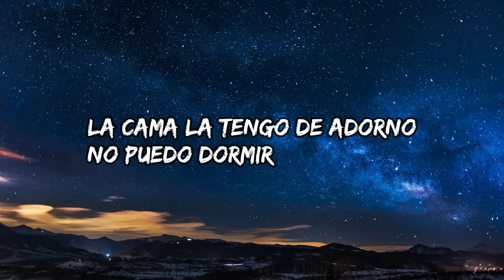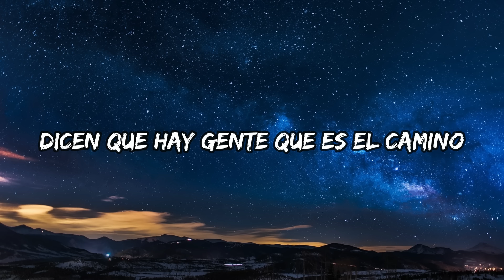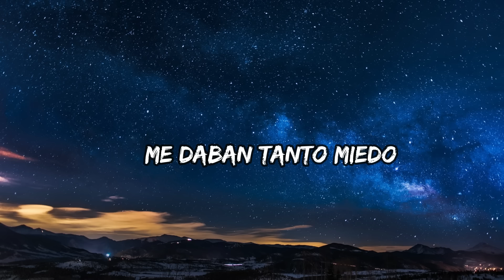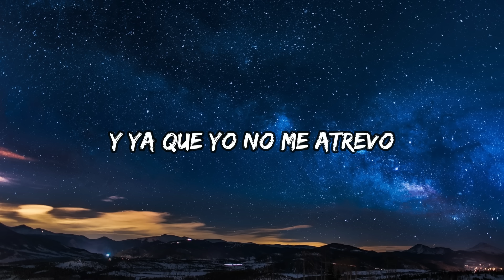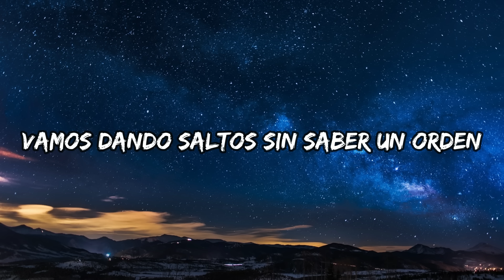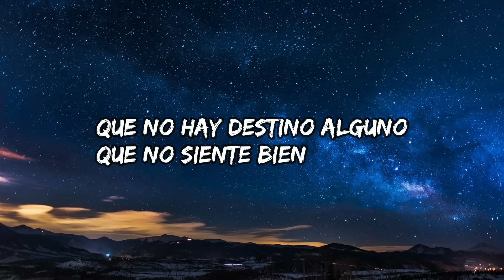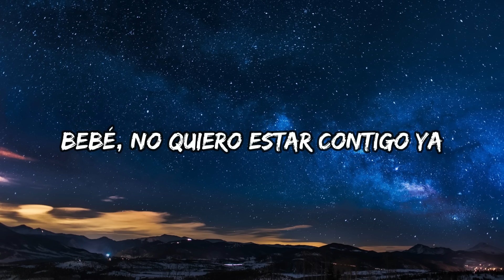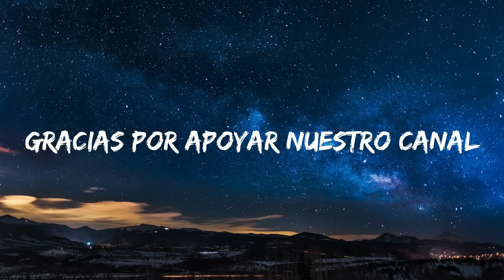MIX - SIRI, LUGAR SEGURO, DICELO, COSEME, NO TE QUIERO VER (Letra/Lyrics)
Romeo Santos - SIRI (Formula, Vol.3) (Letra/Lyrics)
Jay Wheeler & Noreh - Lugar Seguro Letra
Jay Wheeler & Zhamira Zambrano - Dicelo Letra
Karen Méndez - Cóseme - Letra
VF7 x Jay Wheeler - No Te Quiero Ver REMIX (Letra/Lyrics)